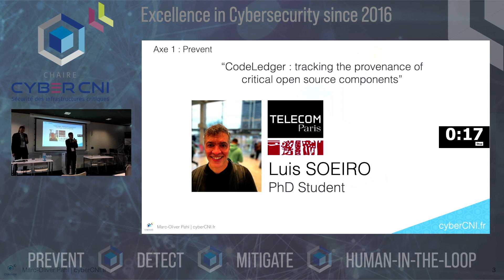[ECW2022] Luís Fernando de Oliveira Soeiro [PhD student] [Télécom SudParis]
CodeLedger: Tracking the provenance of critical open source components

## The chair at the European Cyber Week (ECW) 2022
The chair Cybersecurity for Critical Networked Infrastructures (cyberCNI) is organizing a session at the European Cyber Week (ECW) in Rennes. On Wednesday, Nov 16, 2022 from 9h30am to 12h00pm there will be a rich program. Please share the info!

The first session is on the chair and its partners. It contains a presentation of the chair and its activities as well as short testimonials by the industry partners.

The second session is on the research. It consists of 90s elevator pitches by the chair’s researchers. A panel discussion follows. Around the motto “How safe are our critical infrastructures under the current geopolitical circumstances?”, moderated five experts from industry discuss current cybersecurity topics.

The day is hosted by our chairholder Marc-Oliver Pahl.

## About the Chair cyberCNI.fr
Since 2016, the Cyber CNI Chair at IMT Atlantique does research, innovation, and teaching in the field of cybersecurity for critical networked infrastructures. Such infrastructures include industrial processes, financial systems, building automation, energy networks, water treatment plants, or transportation.

The chair covers the full stack from sensors and actuators and their signals over industrial control systems, distributed services at the edge or cloud, to user interfaces with collaborative Mixed Reality, and security policies. The chair currently hosts 9 PhD students, 4 PostDocs, 11 Professors, 1 engineer, and 1 internship student.

The chair runs a large testbed that enables applied research together with the industry partners. The industry partners of the current third funding round are Airbus, BNP Paribas, EDF, and SNCF. The chaire is located in Brittany, France. Brittany is the cybersecurity region number 1 in France. The chair Cyber CNI is strongly embedded in the cybersecurity ecosystem through its partnerships with the Pôle d’Excellence Cyber (PEC) and the Brittany Region.

The chair provides a unique environment for cybersecurity research with lots of development possibilities.

## About the European Cyber Week
The European Cyber Week brings together a French and European ecosystem of excellence, rich in diversity and high-level speakers. It is a source of meetings between players in the sovereign sector, and also offers the possibility of high value-added exchanges between suppliers and users of cyber security solutions.

It is a reference event in the field for strategic thinking, research and operational implementation, and is also a convivial networking space for all its participants.

Topics with a European dimension will be addressed throughout the event, with a special focus on Wednesday. On this day, high quality speakers from EU institutions, industry representatives and regional authorities will discuss the status and future developments of the cooperation, as well as the new European cybersecurity policy framework.

## About IMT Atlantique
IMT Atlantique aims to contribute its scientific and technical excellence to education and innovation, to mobilize the expertise of our researchers in the digital, energy and environmental sectors. We draw on our cutting-edge work, which is already making its mark on both society and the business world, to train a new generation of engineers.

## About Institut Mines Télécom
IMT is a public institution dedicated to higher education and research for innovation.

It is a key player in the fusion of science, engineering and digital technology, and takes its schools’ skills into the major fields of transformation in digital technology, industry, energy and the environment as well as their impact on the industry of the future, cities, health, and autonomy.

## About the Pôle d’Excellence Cyber

Initiated in 2014 by the Ministry of the Armed Forces (cyber defense pact) and the Regional Council of Brittany (future pact) with a national scope and an objective of international influence, the Cyber Cluster of Excellence relies on the academic fabric of universities and Grandes Ecoles, and on the innovation of CNRS and INRIA laboratories with national partners or other European territories.